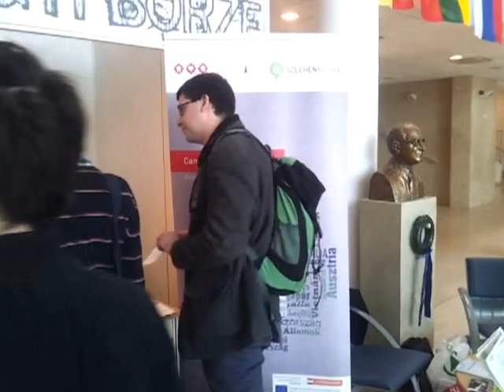Külügyi Börze a Miskolci Egyetemen - boon.hu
Külügyi Börzén ismerkedtek a Miskolci Egyetem hallgatói kedden a külföldi tanulás lehetőségeivel.